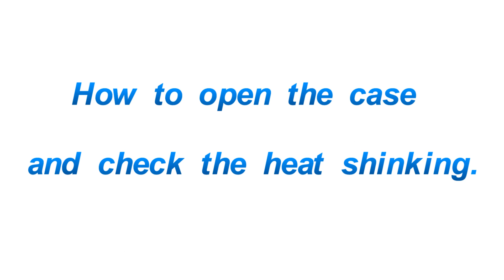200w zoom led fresnel light heat sinking system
200w zoom led fresnel light heat sinking system

If you are interest in our 200w zoom led fresnel light heat sinking system stage light,

13 YEAR PRO STAGE LIGHT FACTORY!